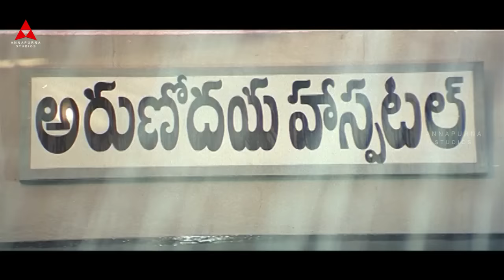Harikrishna and Nagarjuna Hospital Scene || Sitaramaraju Movie